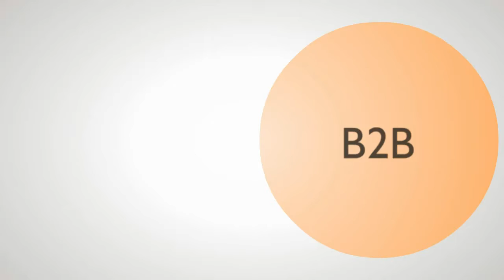Domitur Travel DMC - corporate video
DOMITUR TRAVEL provides worldwide travel partners with reliable assistance in developing and handling a wide range of Tourism and Travel Programmes, for groups and individuals, in Portugal Mainland as well as Madeira and Azores Islands.

Tour operators, MI agencies, and sports organisations can rest assured that competitiveness and quality, based on 22 years of experience in the Tourism business, are the key standards in DOMITUR TRAVEL's destination management and rendered services such as meet and greet, transfers and transportation, hotel accommodations and restaurants, Golf outings and sports training camps, car-rentals and fly-drives, tours and excursions, conference venues, themed events, activities, overall logistics...

Our mission is to create best value to our business partners, and deliver hassle free and innovative experiences to excel our customers' expectations in all senses.